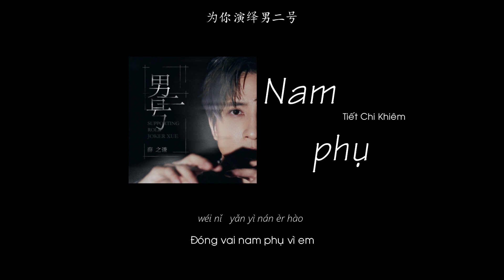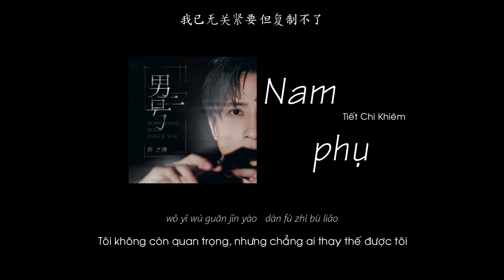[Vietsub] Nam phụ - Tiết Chi Khiêm | 《男二号》薛之谦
缘月无声 - Duyên Nguyệt Vô Thanh
Vui lòng không reup và sao chép bản dịch dưới mọi hình thức!
那剧本很刻意
Na juben hen keyi
我没什么意义
wo meishenme yiyi
我存在的目的
wo cunzai de mudi
是成全他和你
shi chengquan ta he ni

我不算太小气
wo bu suan tai xiaoqi
还总要面对你
hai zong yao mian dui ni
设定我的喘息
she ding wo de chuanxi
全部因你而起
quanbu yin ni er qi

所以 我特别重要
suoyi wo tebie chong yao
为你 演绎男二号
wei ni yanyi nan er hao
不主动别计较 等你为情困扰
bu zhudong bie jijiao deng ni wei qing kunrao
会来找
hui lai zhao
我到第几集 目送你和好
wo dao di ji ji musong ni he hao
观众眼泪掉 你歉意潦草
guanzhong yanlei diao ni qianyi laocao
我懂这都是剧情骚 我还好
wo dong zhe dou shi juqing sao wo hai hao
这剧本很可惜
zhe juben hen kexi

耗光了我诚意
hao guangle wo chengyi
毕竟我是首席
bijing wo shi shouxi
有自愈的能力
you zi yu de nengli
我早已入了迷
wo zaoyi rule mi

会全力配合你
hui quanli peihe ni
让戏感天动地
rang xi gan tian dong di
好讨一点奖励
hao tao yidian jiangli
所以 我特别重要

为你 演绎男二号
会来找
hui lai zhao

最后一场戏 我特别重要
zuihou yi chang xi wo tebie chong yao
你临阵脱逃 我愈合不了
ni linzhentuotao wo yuhe bu le

你短暂的停靠 没解释的必要
ni duanzan de tingkao mei jieshi de biyao
会如刀绞
hui ru dao jiao
我已无关紧要 但复制不了
wo yi wuguan jinyao dan fuzhi buliao
只有你知道 爱过我多少
zhiyou ni zhidao aiguo wo duoshao

让我们下次再遇到
rang women xia ci zai yu dao
还年少
hai nianshao